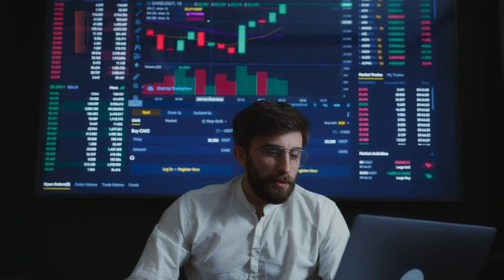LIC Jeevan Utsav 9 சிறந்த பயன்கள் என்ன? | Lic Jeevan Utsav 871 plan in Tamil | ஜீவன் உத்சவ் பாலிஸி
welcome to Savings Plans 2023...!!!

In this video LIC jeevan Utsave plan no 871 review in Tamil gives information about latest pension plan from LIC .
This lic jeevan Utsav is a non linked whole life 10% guaranteed income benefit pension plan.
In this video following details explained
what is the main difference from existing lic pension plan like Jeevan shanthi and Jeevan Umang
LIC jeevan  Utsav plan pension calculation with example

LIC Jeevan Utsav 9 சிறந்த பயன்கள் என்ன? எதனால் இதை வாங்கலாம் 9 Benefits in Jeevan Utsav Policy tamil
LIC Jeevan Utsav New policy வாழ்நாள் முழுவதும் நிலையான வருமானம் தரும் சூப்பர் பாலிசி LIC New plan